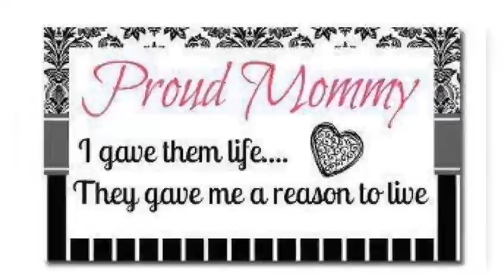Jaden and Lady J Passing Grade Gathering Vlog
Hello!!! Welcome to my QueensLife Channel, I love doing Dollar Tree Hauls and Walkthroughs from all store plus i love doing reviews and i like talking a lot and i have a story for pratically everything! Also Hauls from all types of different stores, Mini Mukbang, Coupons, Vlogs, DIY, Thrifting, Scratch off Lottery, Reviews, Unboxing subscribers mail and gifts that viewers want me to open up on camera.Sit back and relax and enjoy and have a cup of Coffee or Tea or Juice and lets spend some me together. I also include my Family in some of my videos.
SEND GIFT CARDS TO:
QUEENSLIFE
98 NORTH ST

Fetch code BC7MK use link to get 2,000 points